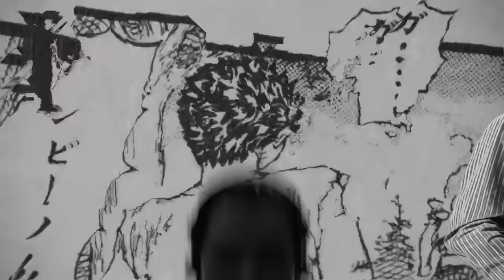Reads Berserk ONCE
Patrick Bateman Walking and Listening To The My Brother OST After Reading Berserk.